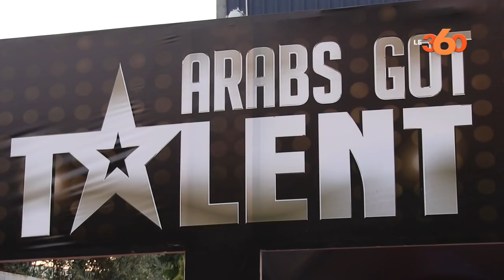Le360.ma • رغم ضياع لقب "ارب غوت تالنت" الفريق المغربي Duo Acrobat تحصد جائزة إستثنائية